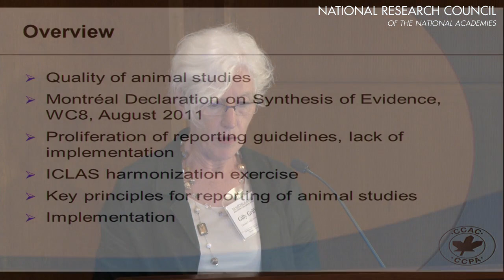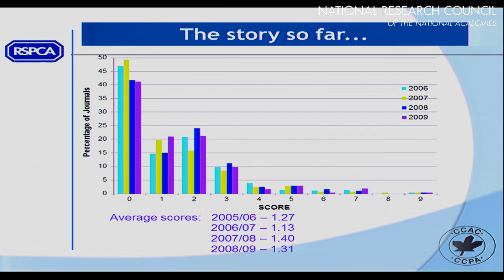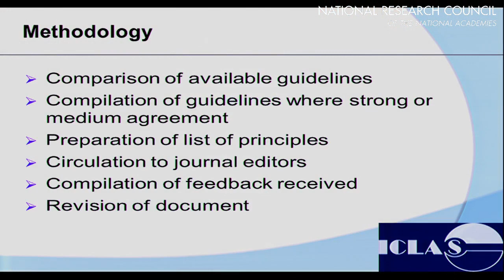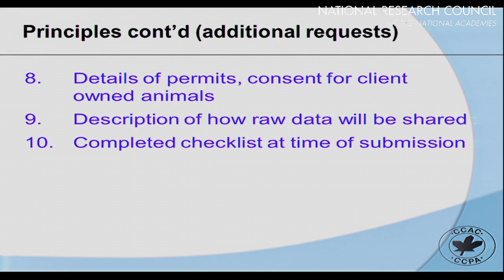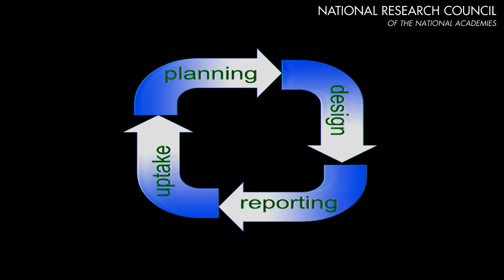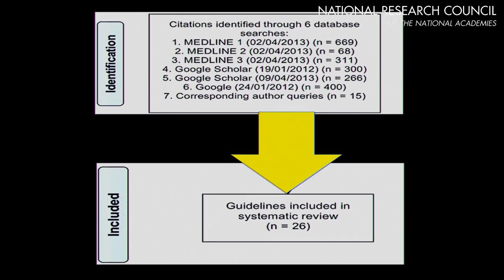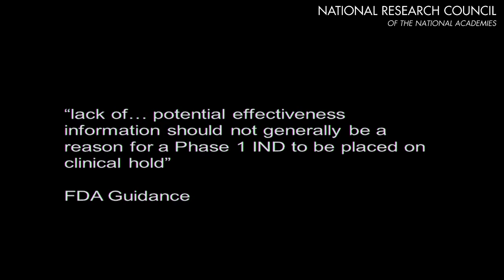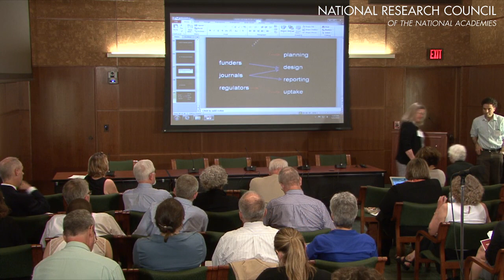All Hands on Deck - Actions Taken to Date (Gilly Griffin, Jonathan Kimmelman)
Gilly Griffin and Jonathan Kimmelman discuss the efforts other organizations and entities have undertaken to address the issue of irreproducibility in scientific research, how they have achieved success, and what aspects of the problem still need to be investigated.